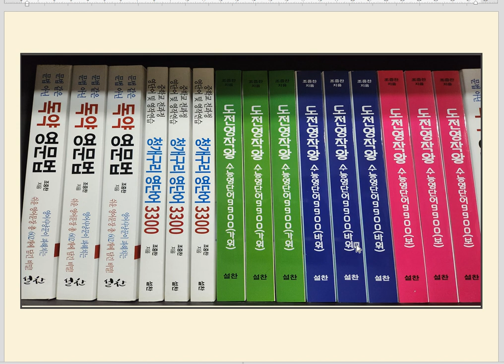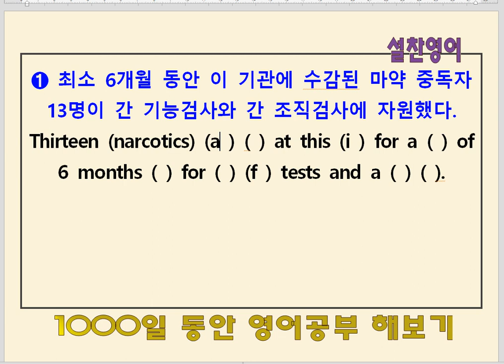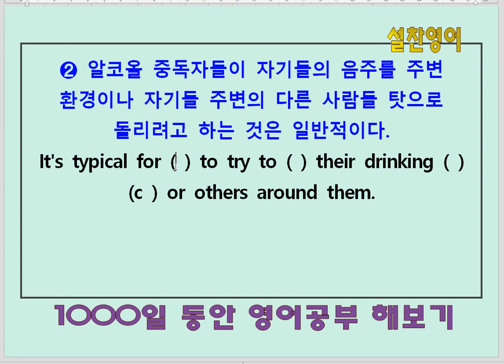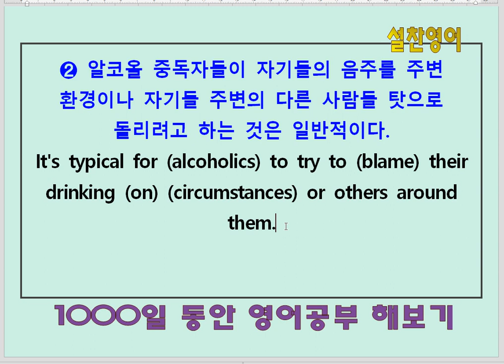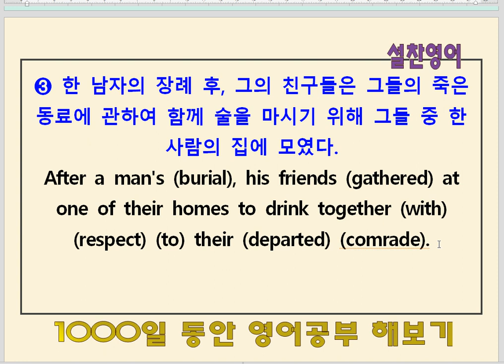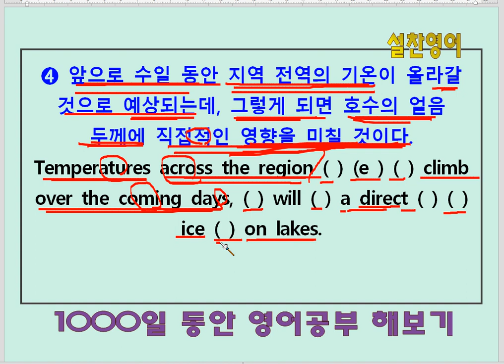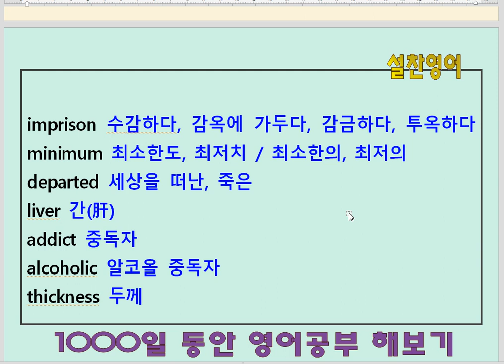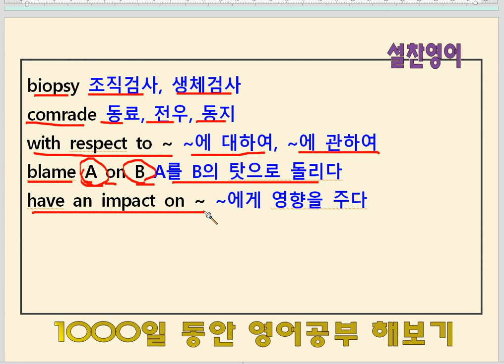도전영작왕 수능영단어9900(바위)편(7회)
1. 독약영문법 교재를 통해 영작의 룰을 익힌다.
2. 영작연습 청개구리 영단어3300 교재를 통해 영작과 어휘의 기초를 잡는다.
3. 도전영작왕 수능영단어9900 교재를 통해 영작 집중 훈련 및 고3 수능 수준의 어휘력을 갖춘다.